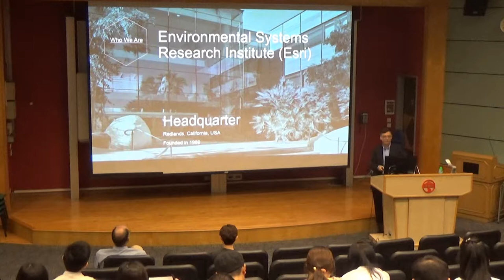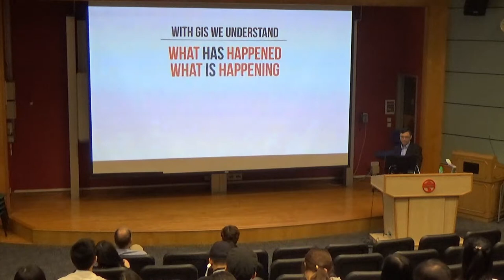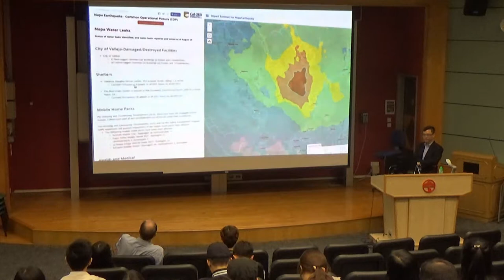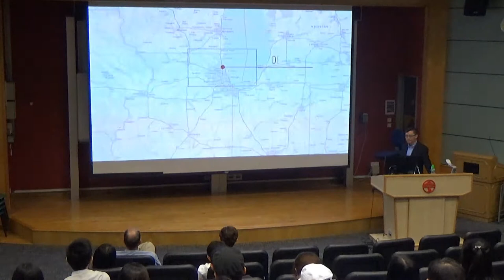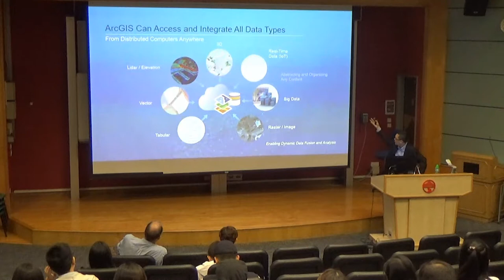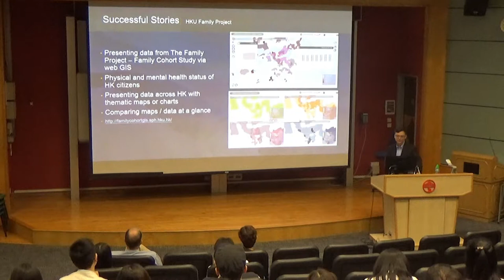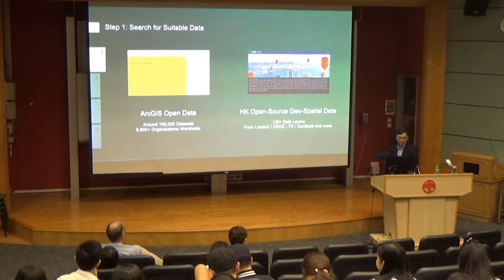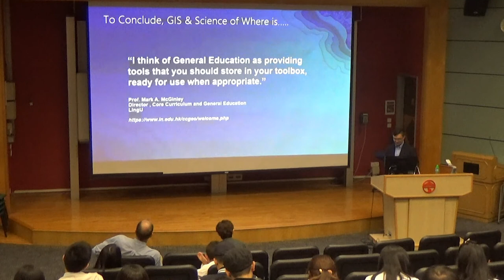20181101-Location Intelligence in Smart City_Mr. Paul Tsui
What is a Smart City? While different parties had different interpretation, one of the key components that has been widely agreed is the adaptation of location-based technologies to drive Smart City applications. This involves the integration of Geographic Information Systems (GIS) technology with cutting-edge technologies for Smart City like Internet-of-Things (IoT), Big Data Analytics and AI so everyone is better connected and informed for better living. By drawing examples from cases around the world, this seminar will focus on how location intelligence/analytics can be applied across in a Smart City to increase the city’s competitiveness and create a better future.